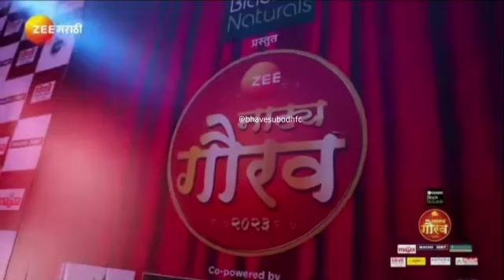झीनाट्यगौरव#zeemarathi#subodhbhave#natak#awards#marathi#youtubevideo#drama#youtube#zeetv#youtube#yt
** झी नाट्य गौरव'च्या मंचावर लाल्याच्या कडक सादरीकरणाने रंगला 'अश्रूंची झाली फुले' नाटकाचा Housefull प्रयोग ! 🎭

'झी नाट्य गौरव' पुरस्कार, 9 एप्रिल, संध्याकाळी 7 वाजता फक्त झी मराठी वर 😍
 ★फोटो सौजन्य : - @zeemarathi 🙏🏻